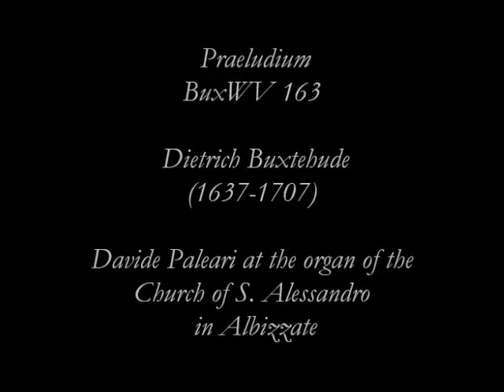Dietrich Buxtehude (1637-1707) Praeludium BuxWV 163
Davide Paleari,
organo Italo Marzi 1993.